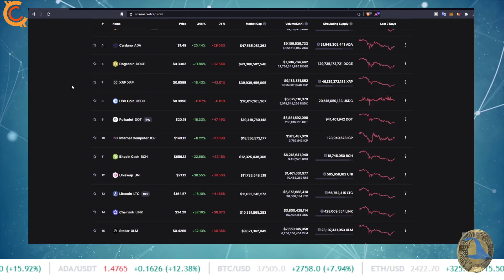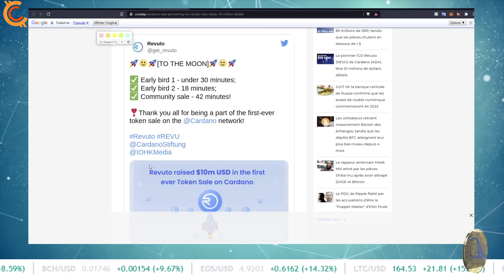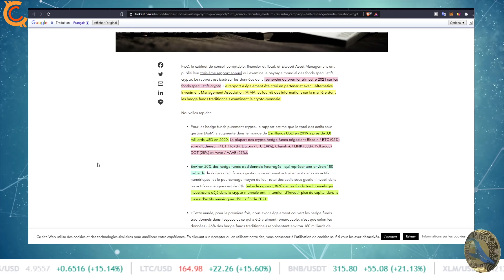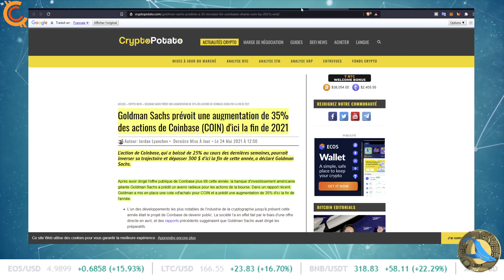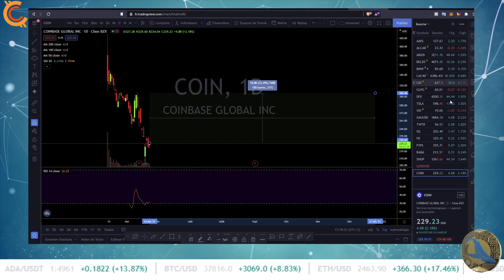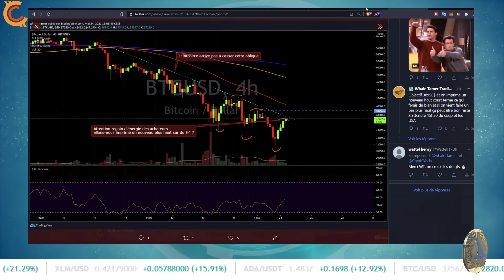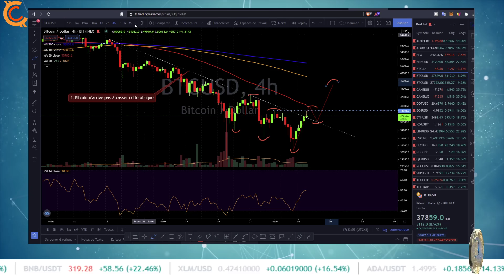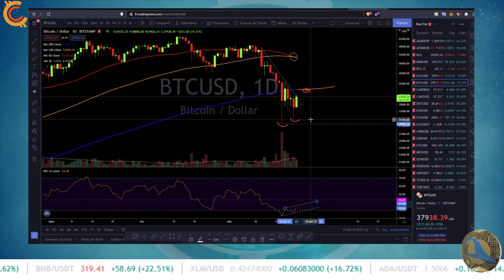PJC: 👍BITCOIN REBONDIT ET C'EST 🚀LE MARCHE DES CRYPTOMONNAIES QUI REPART A LA HAUSSE AUJOURD'HUI🚨 !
Dans cette vidéo je te parle de la première ICO réalisé sur la blockchain Cardano, Revuto. Je te propose l'analyse d'un article sur PwC  et les hedge Fund, Ray Dalio retourne sa veste et annonce qu'il possède du bitcoin.
Goldman Sachs prévoit un gain de 35% pour l'action de Coinbase COIN.

Je vous analyse le bitcoin sur du daily et en intraday h4.